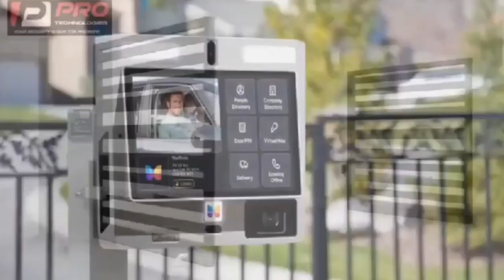pentecost làdies shows brèàst to church in new dress! a journalist reveals, hmm